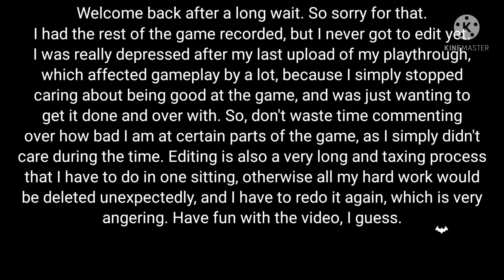Batman Arkham City: Play-through Part 2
Sorry for the long wait, I lost motivation to edit for a while, and almost dropped the entire thing completely. I explain further more at the beginning of the video.